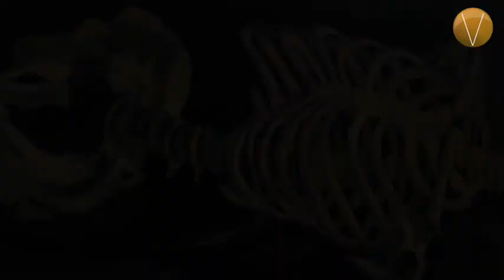"¿Cuáles son tus metas como artista?" en Voces de Juan Carlos del Valle en VértigoPolítico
"¿Cuáles son tus metas como artista?" en Voces de Juan Carlos del Valle con Bruno Ramírez, Paola Pineda, Dani Checa y Emmanuel Espintla ¡No te lo pierdas! En VértigoPolítico